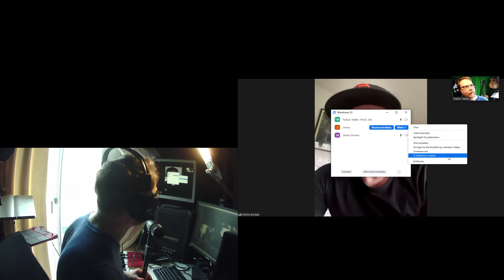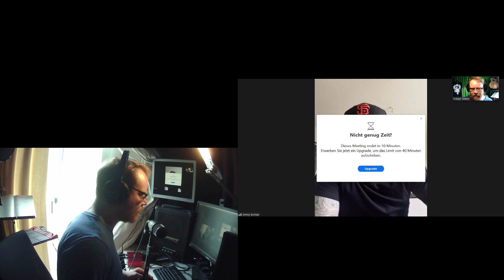Shellshocked Radio Talk w/ Outshine - Death & Taxes, Paradise Lost, Type o' Negative, Truth ... #110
Today I was able to catch up with Jimmy from "Outshine", and we hit it off right away. It seems like we are brothers from different mothers ... ;)
We talk of course of the new album and the first single "Night call":

As he happily can tell us, there is much more to come and hopefully they will go back on tour. Apropos tour, Jimmy shares a few nice stories from touring the United States as well as sharing the stage with @paradiselostuk in the UK.
Anyway, as you, the audience, might know me by now, @outshineofficial is exactly the kind of music I want to hear and love. @paradiselostuk @stereotypeonegative4897, Sisters of Mercy and @depechemode rolled in one ... what could be better?